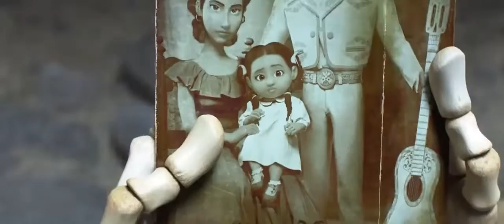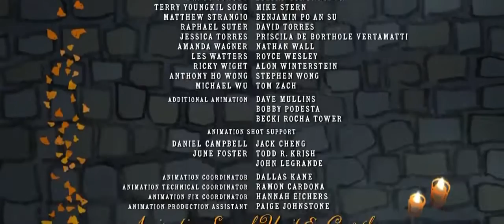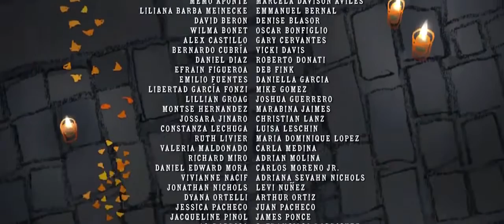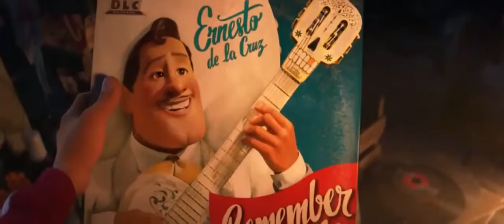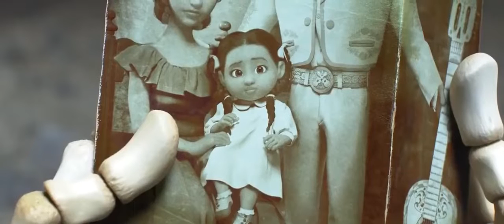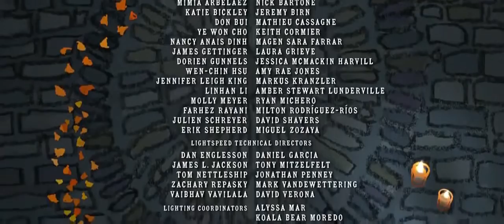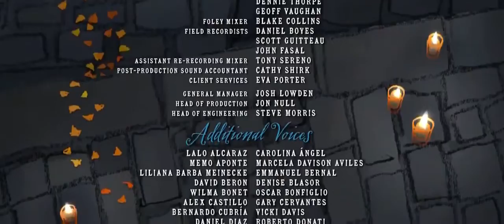New Animation Movies English Kids movies Comedy Movies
kids cartoon,disney movies